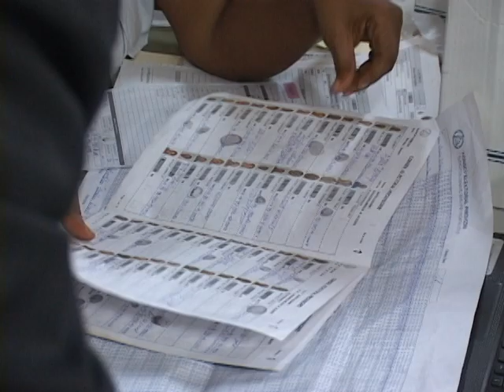Fin de l’analyse des recours au Bureau du Contentieux Electoral National